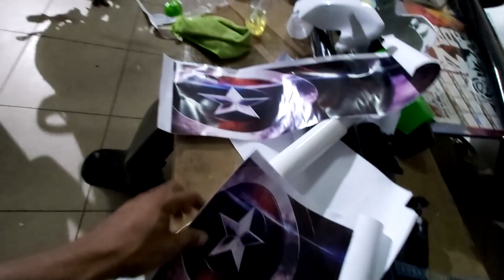MUDEI A COR DO TANQUE DA BROS ISSO DA MULTA OU NÃO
(ME SIGA NO INSTAGRAM) DA LOJA

MUDANDO A COR DA BROS COM ADESIVO
BROS BRANCA SENDO ENVELOPADA DE PROTO
ADESIVOS PERSONALIZADOS PARA BROS